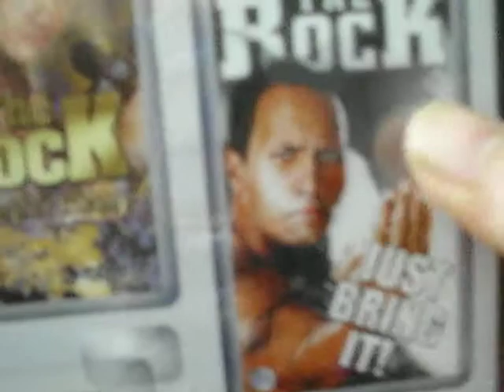WWE the Rock Tagged classic dvd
The rock , the peoples champ & The Rock Just Bring it. together for the first time on dvd. got it from silvervision.co.uk (Dont know why the undertaker's music is on in the background)